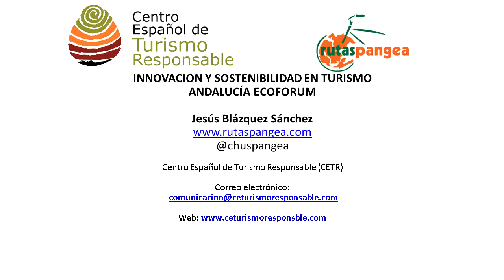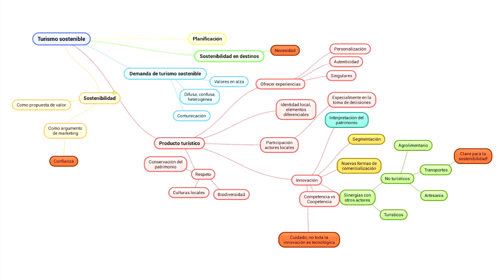Rutas Pangea en Ecoforum Malaga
Presentación de Jesús Blázquez de y el Centro Español de Turismo Responsable en el Andalucía ECOFORUM Málaga, en el Diálogo Organizaciones. Título, Innovación y Sostenibilidad en el turismo
¿Tiene la inovación la clave para la conversión de los destinos turísticos?